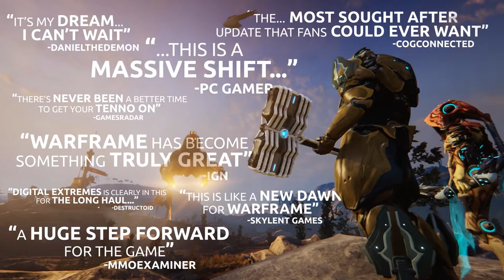Warframe: Plains of Eidolon